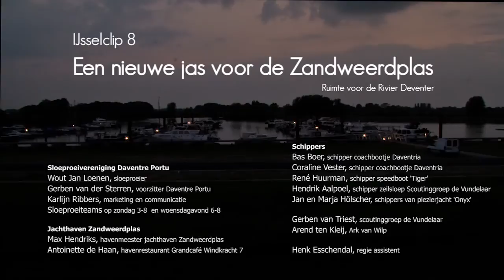IJsselclip 8: Een nieuwe jas voor de Zandweerdplas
Ruimte voor de Rivier Deventer.
In 2014 werd gewerkt aan de uitbreiding van de Zandweerdplas, om zo tot een nevengeul te komen, die bij hoogwater tot een betere afvoer leidt. De jachthaven werd daarvoor verplaatst en dat heeft wel wat voeten in de aarde.